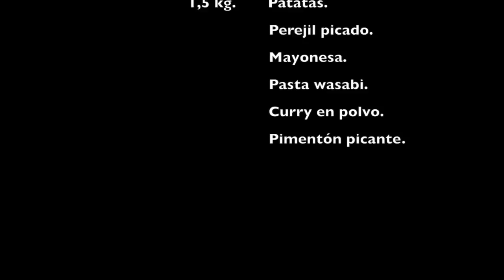Alitas de pollo al horno con mayonesa tricolor y patatas.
Video receta del blog quefeimdelcaldo de alitas de pollo al horno con mayonesa tricolor y patatas.